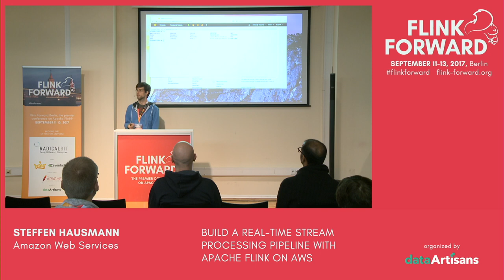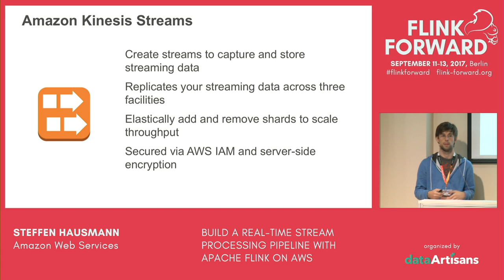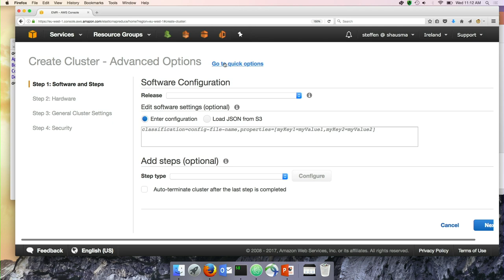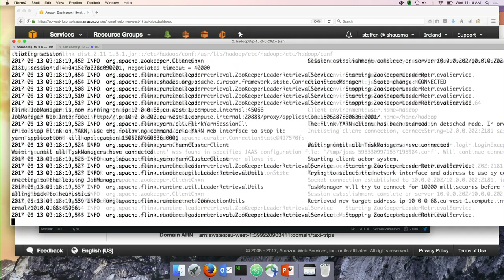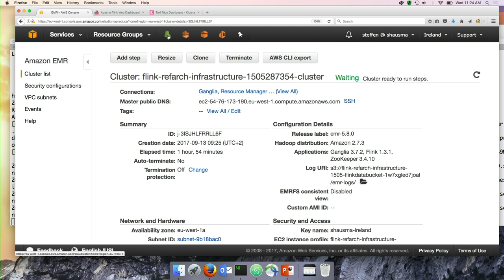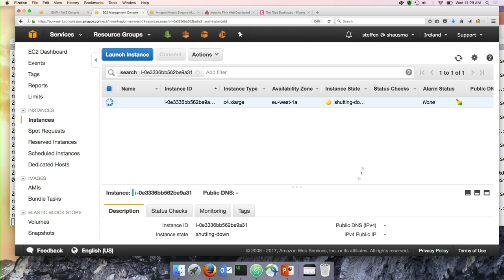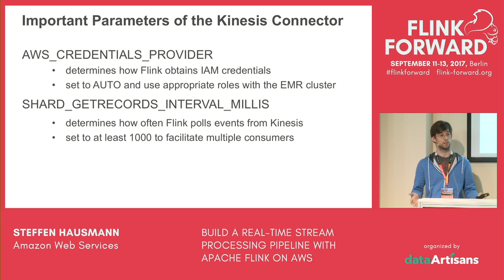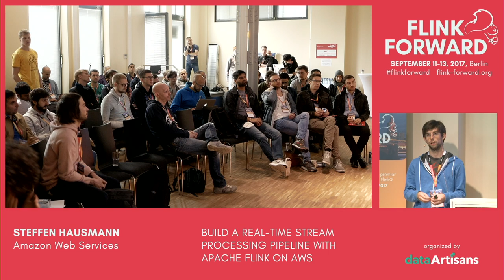Build a Real-time Stream Processing Pipeline with Apache Flink on AWS - Steffen Hausmann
Flink Forward Berlin, September 2017

Steffen Hausmann,  Solutions Architect at Amazon Web Services

The increasing number of available data sources in today's application stacks created a demand to continuously capture and process data from various sources to quickly turn high volume streams of raw data into actionable insights. Apache Flink addresses many of the challenges faced in this domain as it's specifically tailored to distributed computations over streams. While Flink provides all the necessary capabilities to process streaming data, provisioning and maintaining a Flink cluster still requires considerable effort and expertise. We will discuss how cloud services can remove most of the burden of running the clusters underlying your Flink jobs and explain how to build a real-time processing pipeline on top of AWS by integrating Flink with Amazon Kinesis and Amazon EMR. We will furthermore illustrate how to leverage the reliable, scalable, and elastic nature of the AWS cloud to effectively create and operate your real-time processing pipeline with little operational overhead.